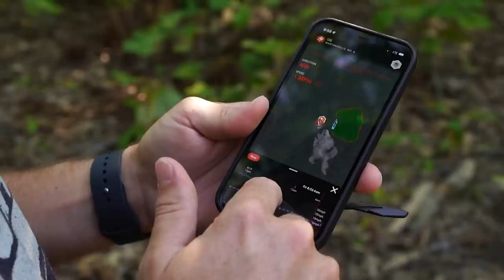Mark’s Missouri Timber Hunt, Turkey Hunting Mid-Day, 2 States 4 Birds | Turkey Season ‘23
Join us on our second to last episode of Turkey Season ‘23. This week Mark, Doc, and CoonDog are hunting both Iowa & Missouri mid-day using a variety of tactics!

Mark kicks us off in Iowa on a deep timber hunt just how he first started turkey hunting back in 80’s. After a morning full of gobbles Mark and Perry strike up a pair of longbeards that closed the distance in the Missouri hardwoods.

Doc’s first bird of this episode was an up-close encounter in Iowa with two toms starting to charge the trophy tom setup. Doc lets the Winchester bark at just 10 steps mid gobble with the Longbeard XR.

Later that day CoonDog and Perry try striking up a bird in mock winds. After the 4th farm, they setup in a perfect field that birds love to come to strut in. Dog makes a few calls on the HS box call trying to cut that wind as Perry tries with the DOD mouth call. Let’s just say it didn’t take long.

To end episode 11, Doc is up to bat again but this time in Missouri. With some of the most beautiful footage of the year 5 toms strutting their way into the Avians.